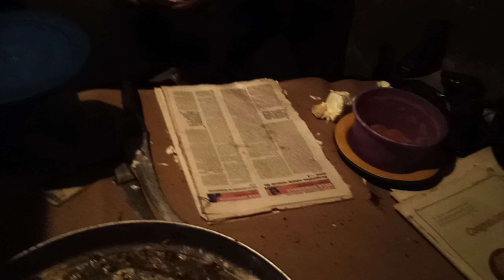Driving round Umuahia town at night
Hi guys. this video is a drive round my city Umuahia at night